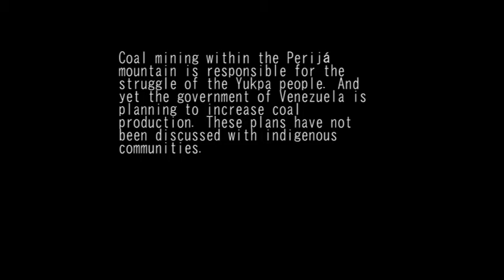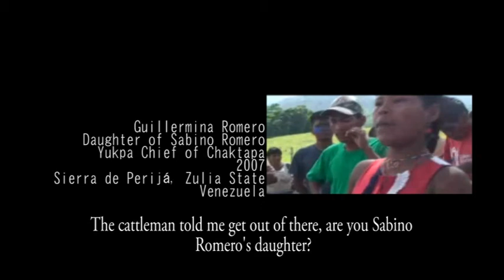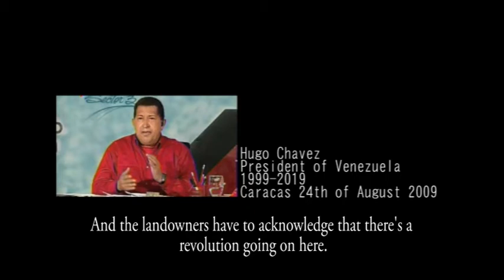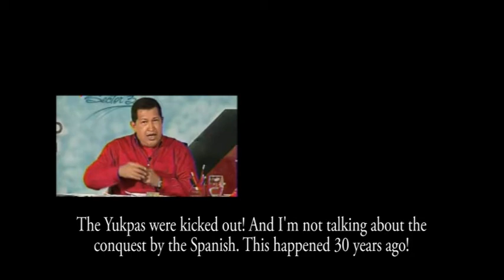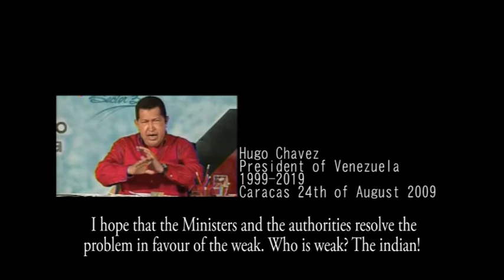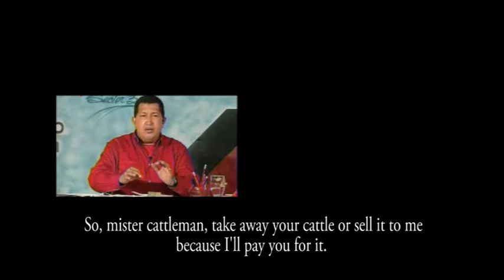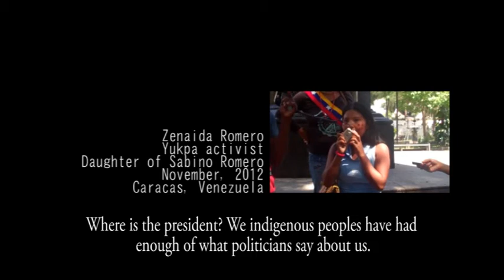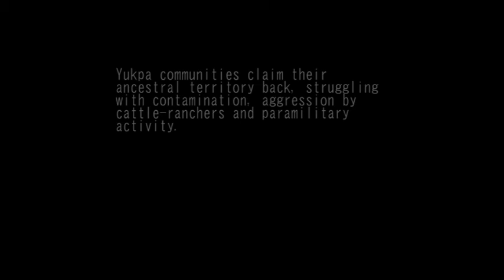Venezuela Yukpa people threaten under the Chavez government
The recent economic plan of President Hugo Chavez for 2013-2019 promotes the exploitation of natural resources in Venezuela. The plan relies heavily on ''the new mineral deposits in the Sierra de Perijá'', among other forest areas of high biodiversity. Venezuela is ranked in the top 10 countries with the highest biodiversity on the planet. The expansion has an impact on the Cachirí and Socuy Rivers; Zulia state depends on these two water sources.

Yukpa communities claim their ancestral territory back, struggling with contamination, aggression by cattle-ranchers and paramilitary activity.